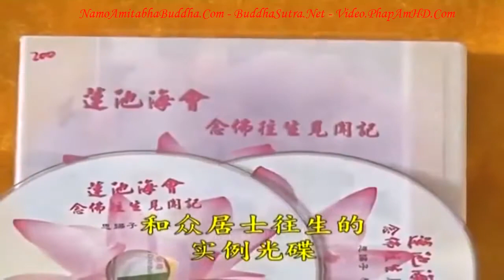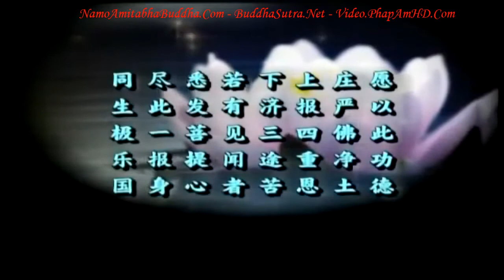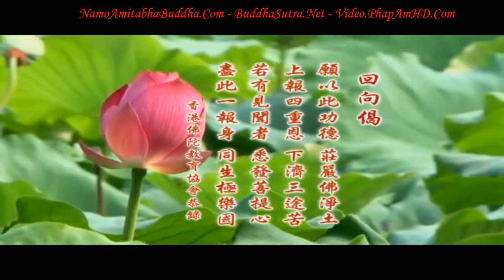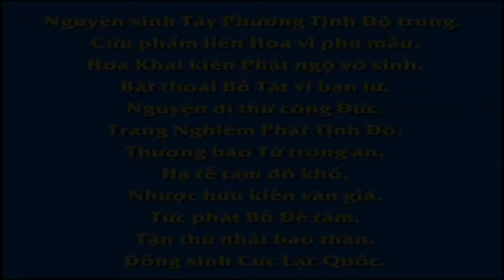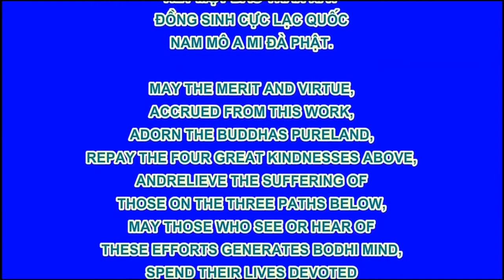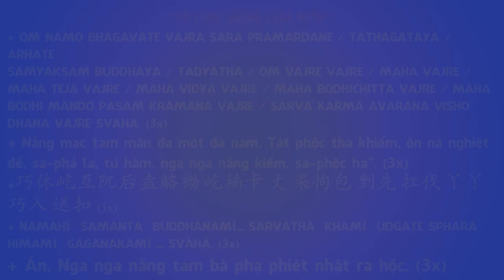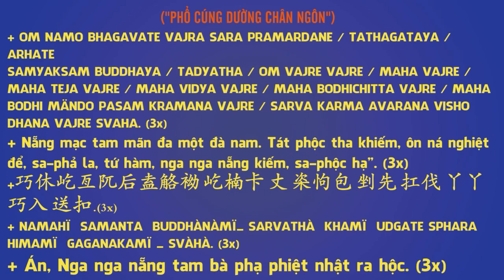KỲ TÍCH VÃNG SANH CHUYỆN 5 THẦY GIÁO THÔI TINH LÂM ,Diệu Pháp Âm, Pháp Âm HD